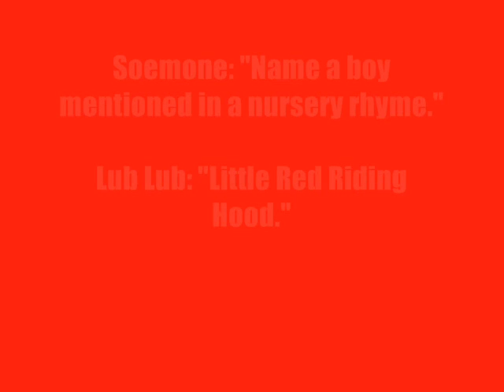Pokemon Silver - Unevolved Pokemon Challenge: Rival # 2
Rules:
- Only use unevolved Pokemon to beat the boss fights
- Don't use Pokemon that don't evolve at all such as Skarmory, Sudowoodo, Miltank etc.
- You may only use one Pokemon of the same species.

I almost feel mean showing this video but then I remember what a cocky little asshole the rival in this game is...